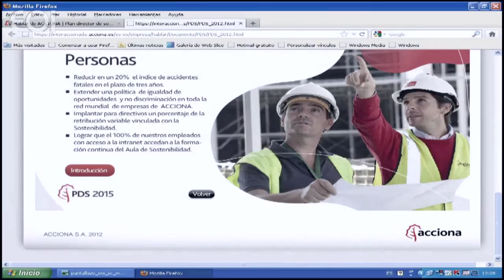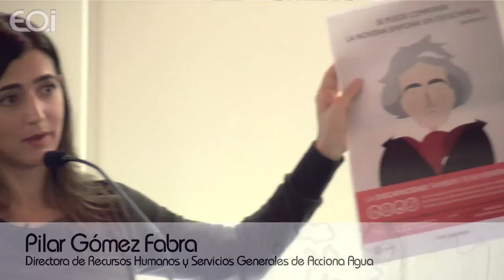Sociedad Creativa: Medio Ambiente y Sostenibilidad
EOI ofrece la segunda sesión del programa SOCIEDAD CREATIVA, ocho sesiones desarrolladas en formato de mesa redonda para tratar los temas más novedosos y atractivos de la actualidad social y cultural y su impacto en la economía y la empresa.

Es una oportunidad única para escuchar de primera mano testimonios, experiencias y conocimientos que nos ayuden a ampliar nuestro conocimiento sobre el tema concreto.

En esta ocasión SOCIEDAD CREATIVA abordamos el tema Medio Ambiente y Sostenibilidad.